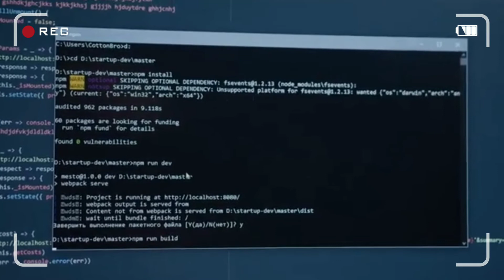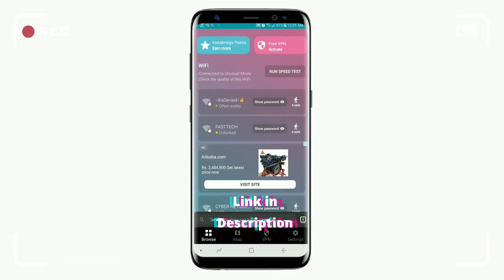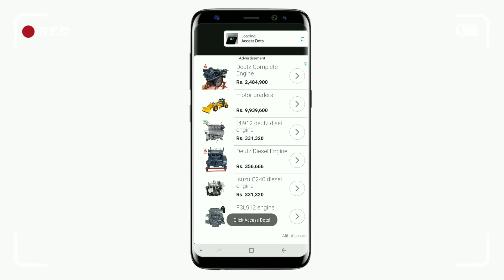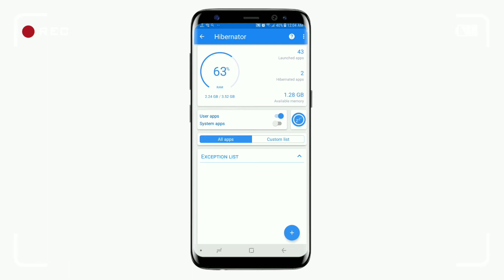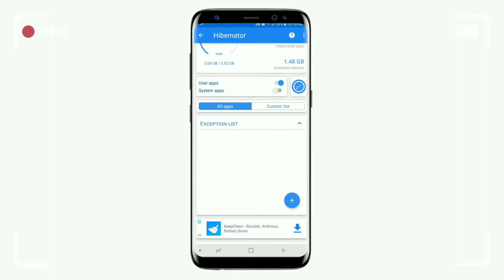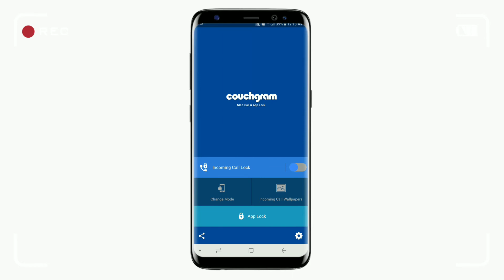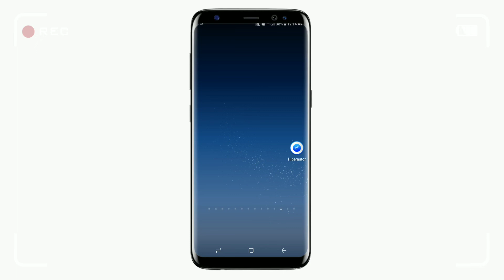Top 5 New Illegal Hacking Apps (2021) || 5 Best Android Apps 2021 || Top 5 Unusual Apps (2021)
Hello friends in this video i will talk about Top #5 Best Hacking Apps which are really usefull Hacking apps for android also these are | Best 5 Use full Hacking APPS of 2020 so install these 5 use full android application (APPS) and Change your smartphone Into Hacker Device !! These are really best HACKING app of 2020

5 ➤ Video Dekho Pata Chal Jay Ga

F A C E B O O K ?